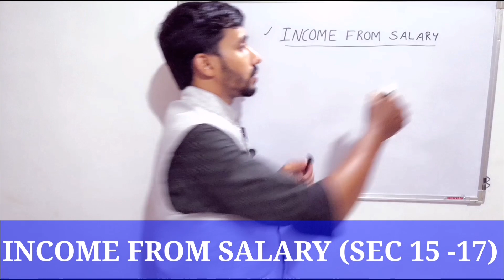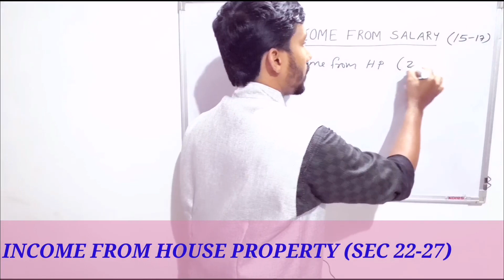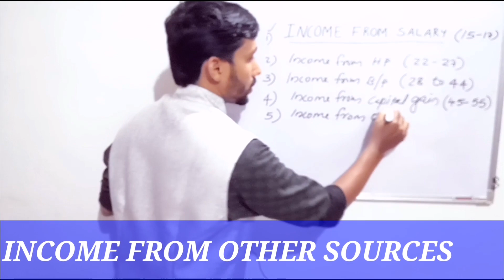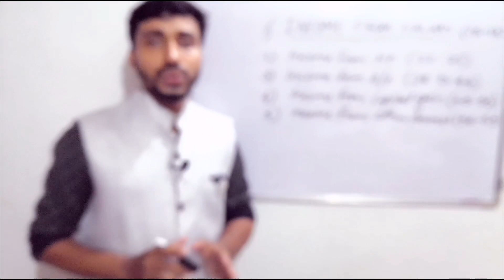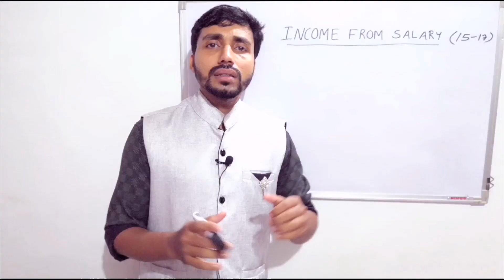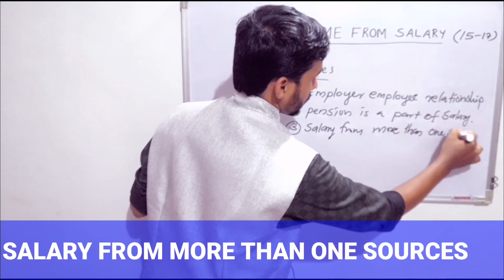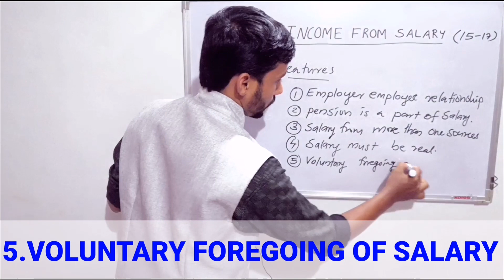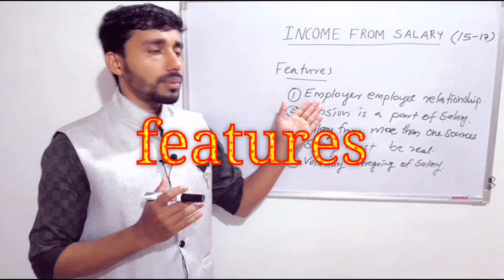INCOME FROM SALARY - INTRODUCTION